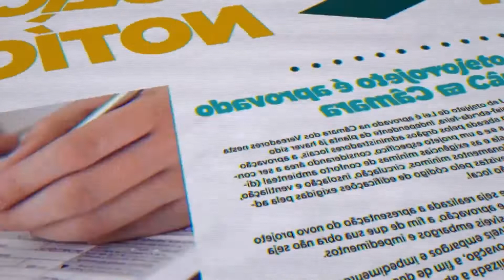Câmara Aberta = GRAVIDEZ: O que é Violência Obstétrica?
Entrevista com o Médico ginecologista Eduardo Sérgio Soares Sousa, professor da UFPB.